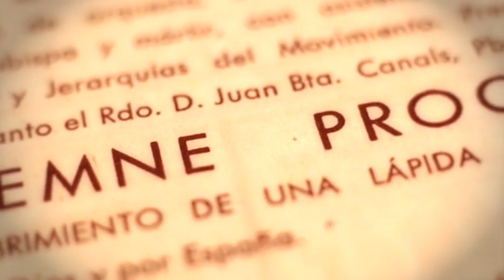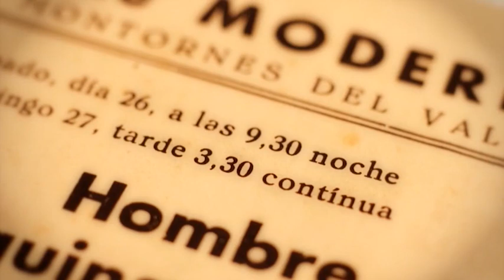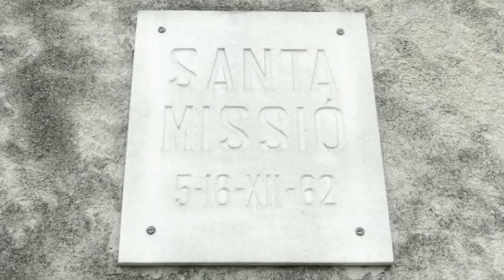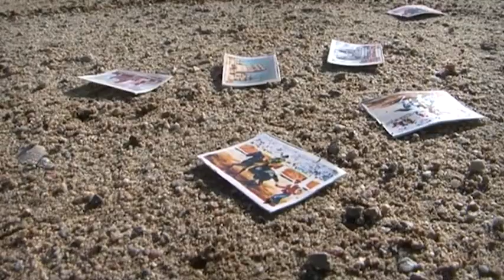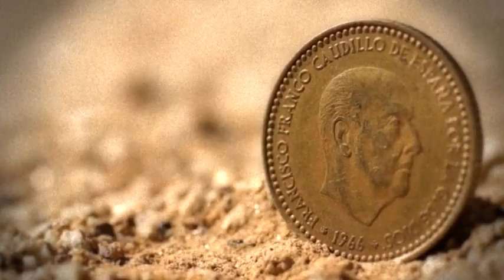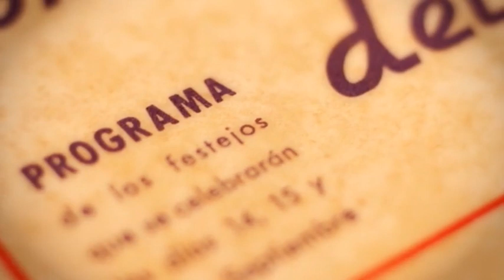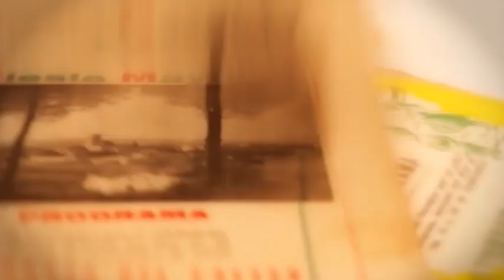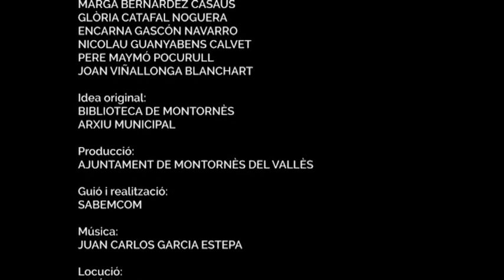Parlem de Montornès | 4. Festes, tradicions i lleure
La història oral ens permet conèixer una història propera a les majories, a la quotidianitat, a la vida de cada dia.
La veu, el relat i el sentiment de les persones ens descobreixen aspectes poc perceptibles que les fonts escrites no recullen.
Les paraules de la gent gran de Montornès ens acosten de forma privilegiada al que eren els costums, a la manera de fer i de ser d'una època id 'un poble eminentment agrícola que a partir dels anys 60 es transforma considerablement.

Parlem del calendari festiu a partir del qual el flux cíclic de la vida comunitària acaba i recomença; parlem de retalls de tradicions que s'han perdut, que es mantenen o que es reinventen; parlem dels jocs, dels esports, del cant coral, dels balls d'envelat, del festeig, del primer cinema, del teatre a la Lira, de l'estiueig...

Recuperar la memòria col·lectiva és un exercici de dignitat i ens pot ajudar a reconèixer, en el Montornès del segle XXI, el llegat de les generacions que ens han precedit.

Entrevistes: octubre 2015.
Presentació del documental: abril 2016.